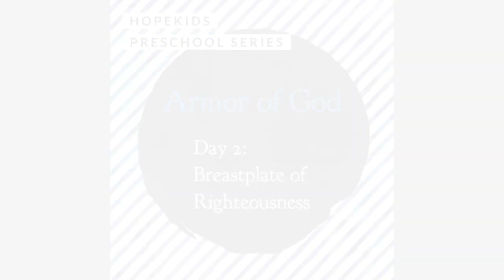Breastplate of Righteousness